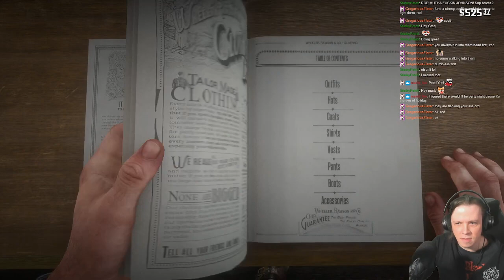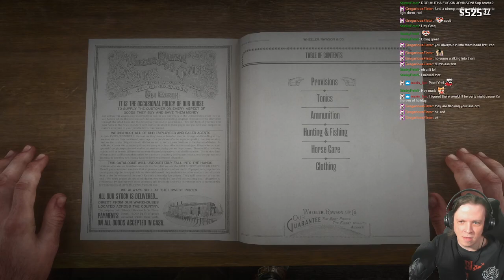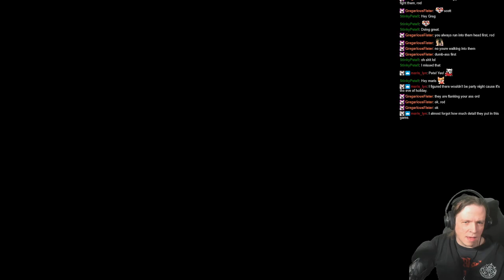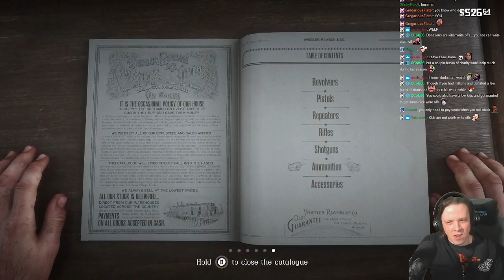ROD PLAYS RED DEAD REDEMPTION 2! ► EPISODE 25